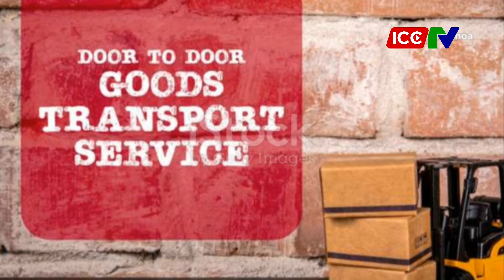Công ty chuyển phát nhanh ICC EXPRESS